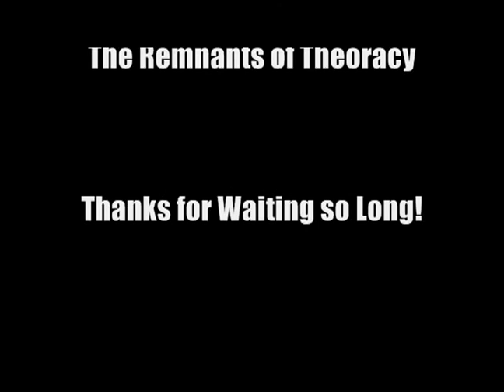Bum Town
Bum town, the ever lovable! Its been a long wait but its finally here, the first episode of my new series. Features the characters Crazy Joe and Claudio Smith ( Zachary Jones ).
Over 400 views! Thanks